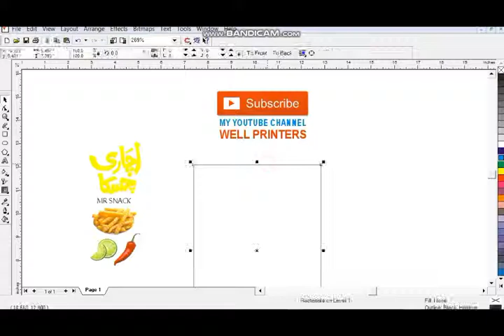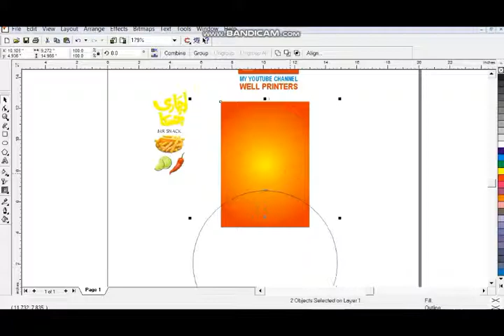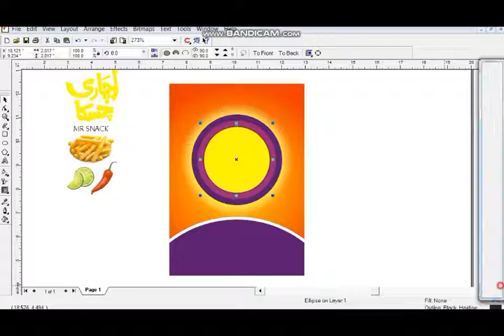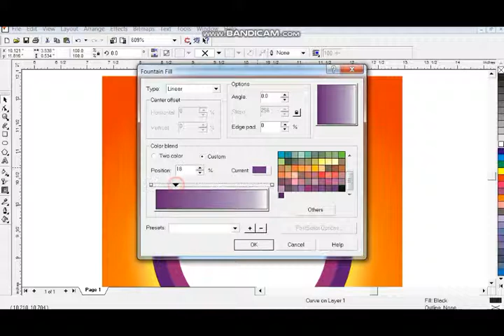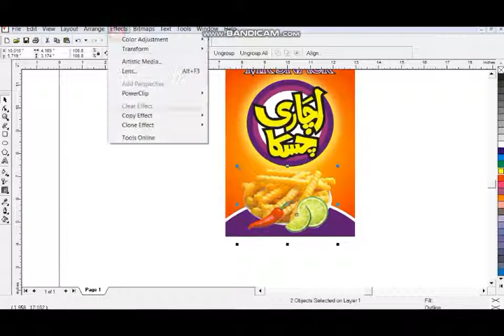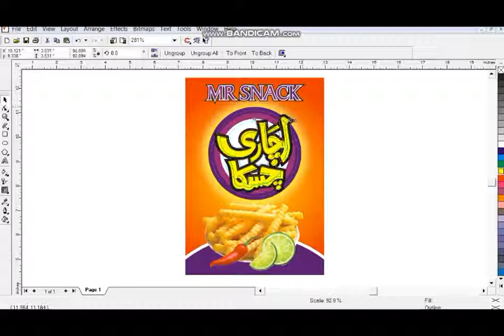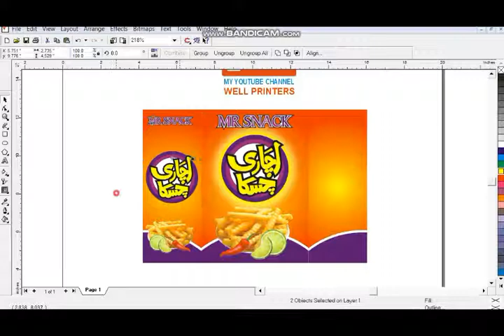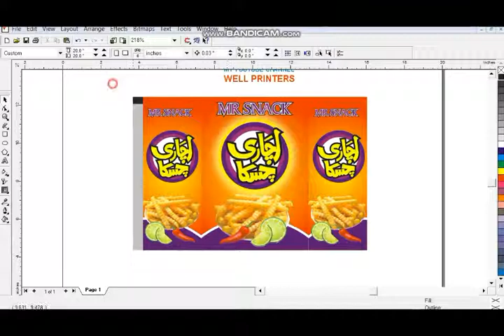How To Make Food Packaging Design Achari Chaska Corldraw 9 Well Printers